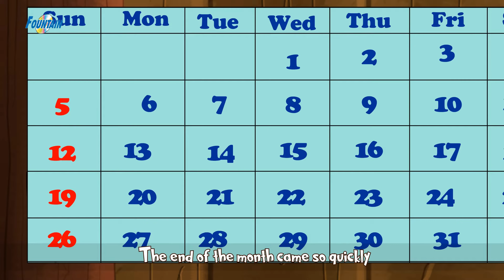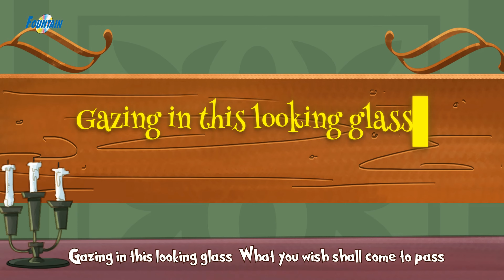Top 10 Chan Chan Goshti | Marathi Story For Kids | Marathi Goshti गोष्टी | Ajibaicha Goshti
Presenting Superhit Marathi Goshti Top 10 Chan Chan Marathi Goshti" (Marathi Story For Kids, लहान मुलांच्या गोष्टी, Chan Chan Marathi Goshti, Ajibaicha Goshti) which you and your Kids will love watching it.